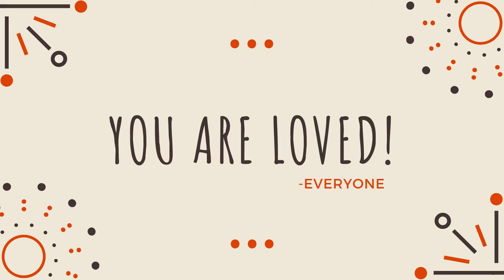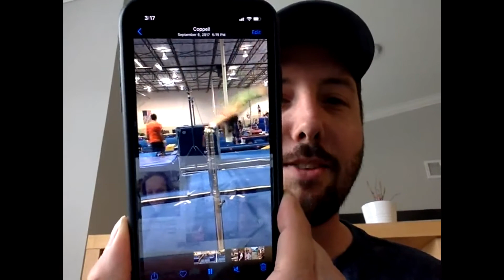Tribute for Emerson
Birthday Tribute for Emerson